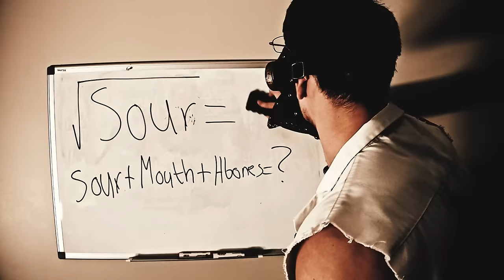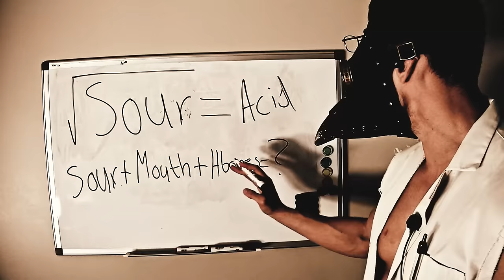Melting my Mouth with ACID so Nobody else has to *MY MOST PAINFUL & UNCOMFORTABLE EXPERIMENT EVER*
In this episode of Bro Labs, I melt my mouth with acid so nobody else has to! More specifically I use malic acid which is found in a lot of sour candies and fruit but don't let that fool you because this was one of my most painful and uncomfortable experiments ever.

Executive Producers:
Izacco Lozon, Travis Deuley, Sikstene 16, Richard Bennett, Anton, Cole Pascher, Norberto Solis IV,
Billy Hupp, Kathryn Garth

My name is Houston Jones and Bro Labs is a series where I do crazy science experiments! Unfortunately for me though my experiments usually fail or go wrong.